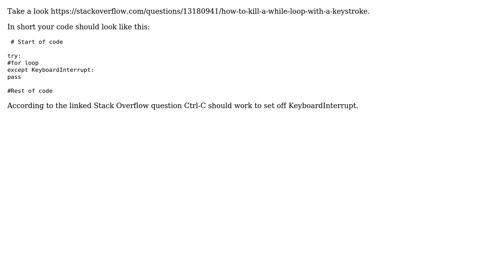GIS: Adding exit command to ArcGIS Python script tool?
With thanks & praise to God, and with thanks to the many people who have made this project possible! | Content (except music & images) licensed under CC BY-SA | Music | Images & others | With thanks to user P.T. Curran user PolyGeo user Maddison Lussin and the Stack Exchange Network Trademarks are property of their respective owners. You are responsible for your own actions.